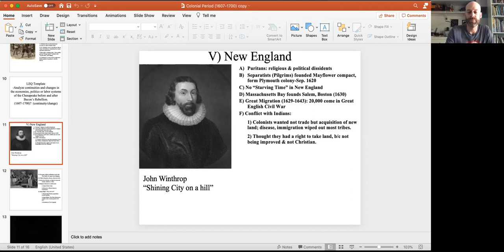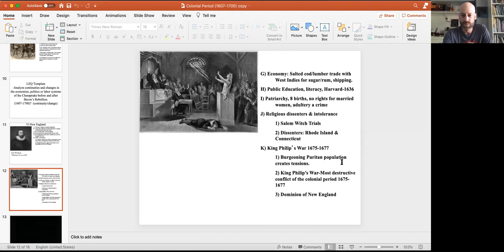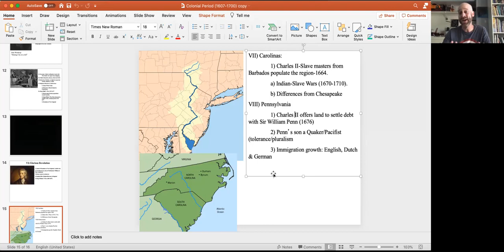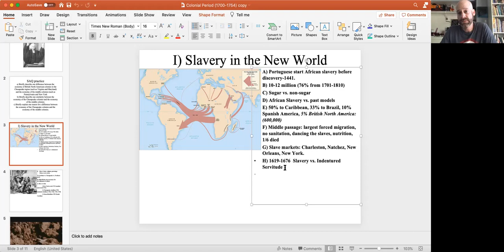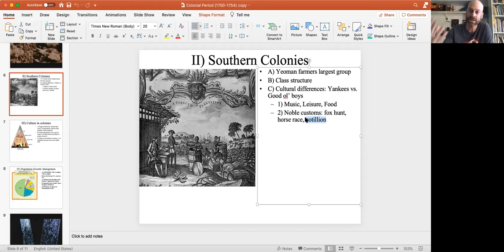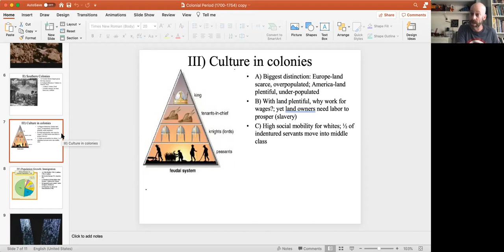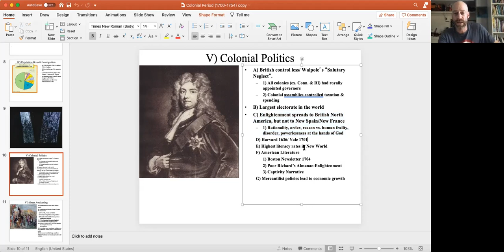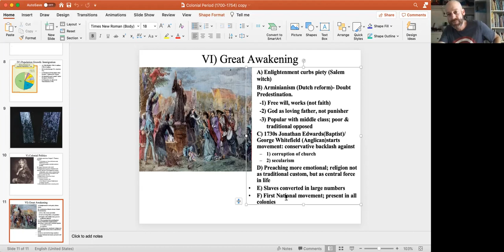APUSH Lecture 1700-1754